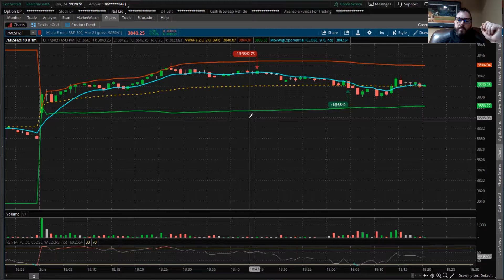Day Trading | Trade Recap NFL Sunday Night Scalping Micro E-Mini S&P Futures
Trade Recap | 1-24-21 Sunday Night: Just a Quick Scalp of the S&P Futures while the KC Chiefs vs Buffalo Bills NFL game is on. Hope everyone had a great weekend! Follow on Twitter @MrGreenBar